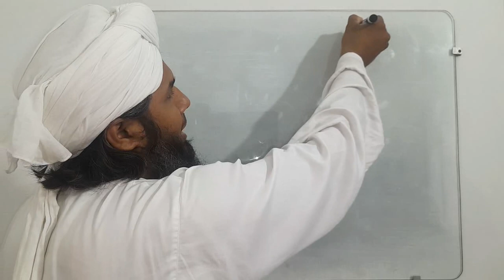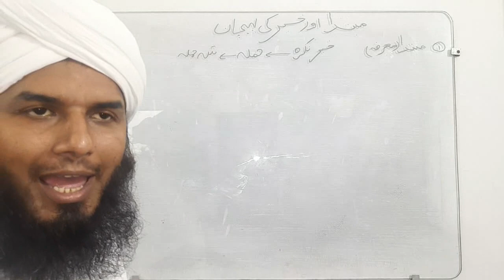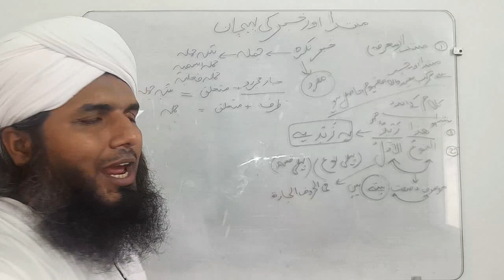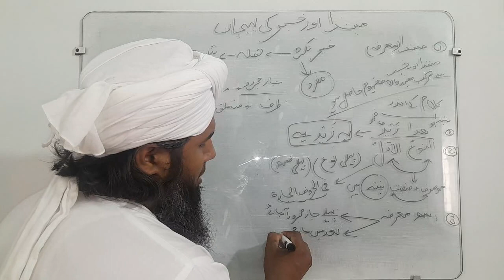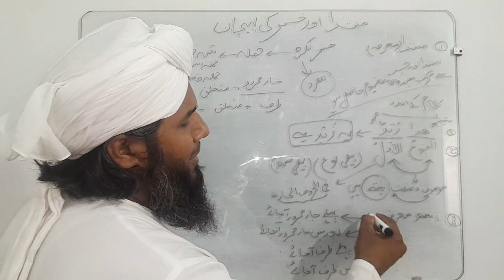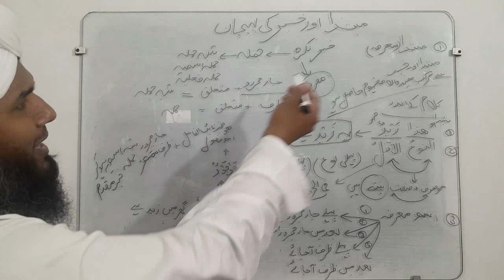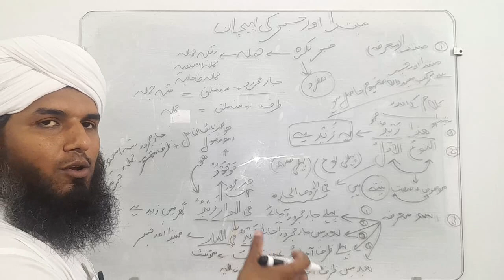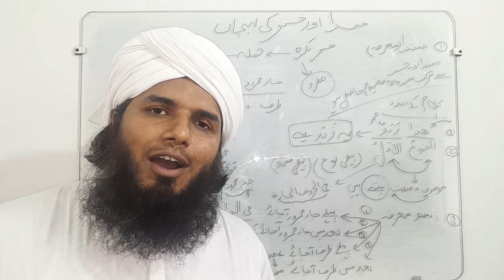mubtada and khabar in Arabic | Huroof e Jar | Majroor | مبتدا خبر ، جملہ اسمیہ | ghosia| Ep- 58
عربی گرامر یا عربی زبان کے علوم (عربی: النحو العربي عن نحو العربی یا عربی: عُلُوم اللغَة العَرَبِيَّة العلوم اللغة العربیہ) عربی زبان کی گرامر ہے۔ عربی سامی زبان ہے اور اس کی گرامر میں دوسری سامی زبانوں کے گرامر سے بہت سی مماثلتیں ہیں۔ کلاسیکی عربی اور جدید معیاری عربی میں بڑی حد تک ایک ہی گرامر ہے۔ عربی کی بول چال کی اقسام مختلف طریقوں سے مختلف ہو سکتی ہیں۔
غوثیہ آن لائن اکیڈمی میں خوش آمدید
اس ویڈیو میں کوئی موسیقی استعمال نہیں کی گئی ہے۔
میری تمام ویڈیوز میں، میں موسیقی کا بالکل استعمال نہیں کرتا ہوں۔ میں کوئی بیٹ باکسنگ بھی استعمال نہیں کرتا ہوں اور نشید فنکاروں (جن کے بارے میں میں جانتا ہوں کہ وہ موسیقی کا استعمال نہیں کرتے) کی اجازت کے بعد صرف آواز کے نشید استعمال کرنے پر انحصار کرتا ہوں۔

♦️♦️میری دوسری پلے لسٹس چیک کریں♦️♦️
آنے والی ویڈیوز پر اپ ڈیٹ حاصل کرنے کے لیے براہ کرم سبسکرائب کریں۔
شکریہ...!

نوٹ:
اگر ہم نے غلطی سے کوئی کاپی رائٹ مواد اپ لوڈ کر دیا ہے تو براہ کرم ہمیں میسج کریں اور ہم اسے فوری طور پر ہٹا دیں گے۔

آڈیو اور ویڈیو پروڈکشن کے جملہ حقوق غوثیہ اکیڈمی (چینل) کے لیے محفوظ ہیں۔ لہذا، ہماری اجازت کے بغیر کاپی کرنا، دوبارہ ریکارڈ کرنا یا نشر کرنا جائز نہیں ہے۔ تاہم، آپ اس پروڈکشن کو ہمارے سوشل میڈیا پلیٹ فارم کے پلیٹ فارم میں شیئر کر سکتے ہیں...!

Arabic grammar or Arabic language sciences (Arabic: النحو العربي an-naḥw al-‘arabī or Arabic: عُلُوم اللغَة العَرَبِيَّة ulūm al-lughah al-‘arabīyah) is the grammar of the Arabic language. Arabic is a Semitic language and its grammar has many similarities with the grammar of other Semitic languages. Classical Arabic and Modern Standard Arabic have largely the same grammar; colloquial spoken varieties of Arabic can vary in different ways

darse nizami
online
live darse nizami
urdu dars e nizami
faizan e darse nizami
asbaq e darse nizami
online course
online alimiyat course
nizami

alim course
alima course
alimiyat course
alimiyah course
online madarsa
course
aalim course
online courses
complete alim course
alim course online free
alim coure online
online alimiayh course
aalima course
aalimah course
online